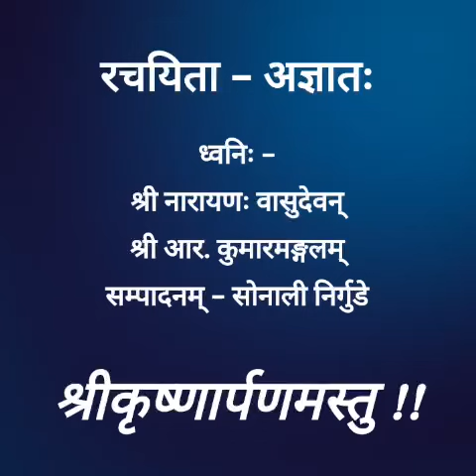Each vote counts...in Samskritam with subtitles...🙏🏽🙏🏽